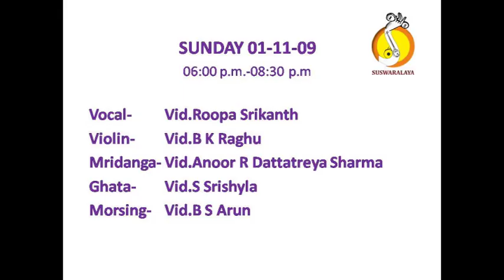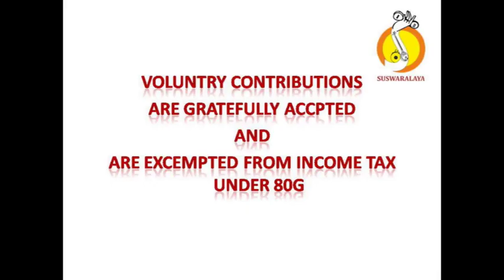4 KALYANA RAMA HAMSANADAM ADI OOTHUKKADU VENKATA KAVI